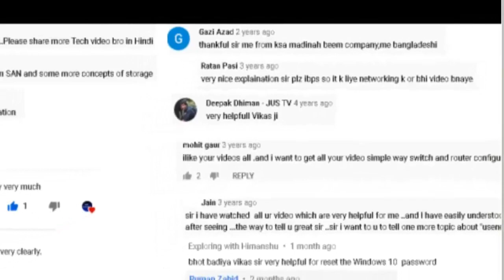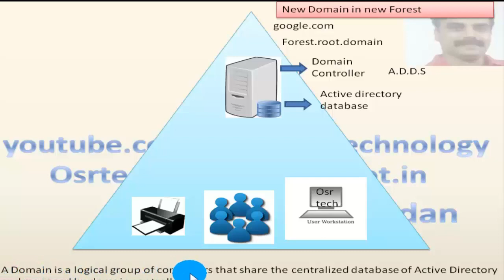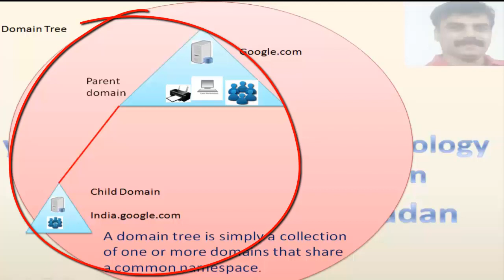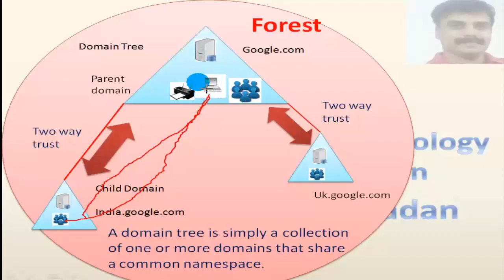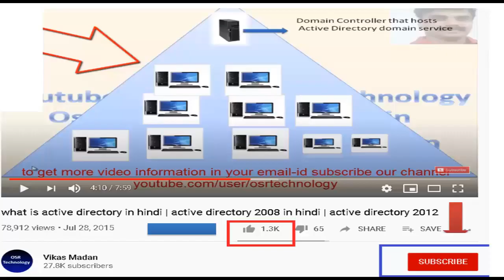what is forest in active directory in hindi 2019 | active directory tutorial for beginners in hindi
active directory tutorial for beginners in hindi 2012 / 2016 / 20 19
what is forest in active directory in hindi
difference between forest and tree in active directory
Windows Server book